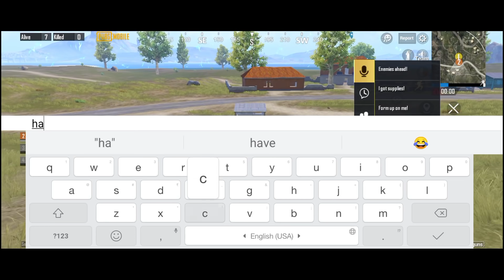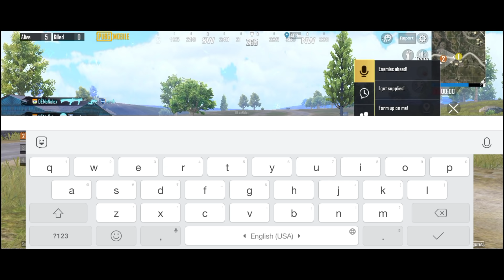Pubg mobile india 5 new changes || pubg mobile india vs pubg global || pubg india on play store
loco app follow now